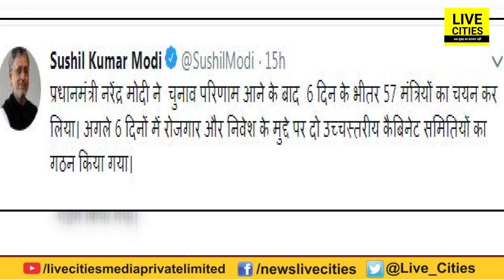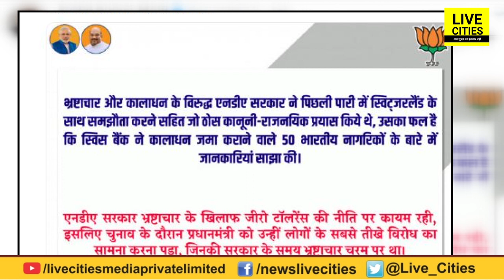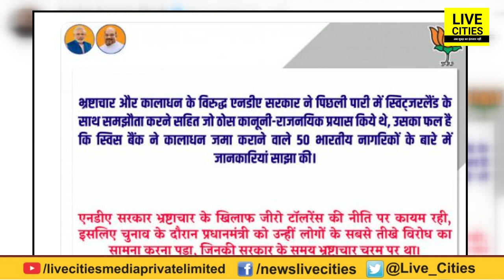Rahul Gandhi पर Sushil Modi का तंज, कहा PM Modi कर रहें हैं काम, राहुल गांधी कर रहे हैं आराम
Rahul Gandhi पर Sushil Modi का तंज, कहा PM Modi कर रहें हैं काम, राहुल गांधी कर रहे हैं आराम | LiveCities